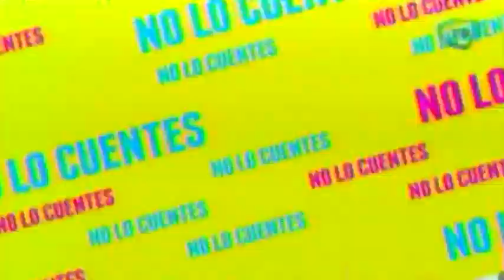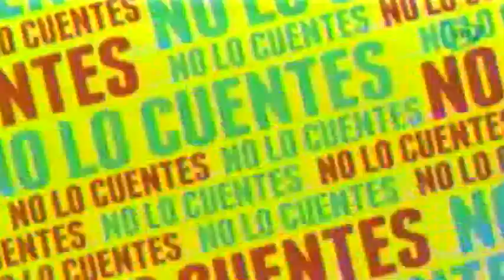Wanders Lover demandara a mánager de "Guerra de Chistes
Yered Licona, La Wanders Lover, dijo que demandará a la mánager del programa "Guerra de Chistes" por despido injustificado.

10 de septiembre 2015

Te recomendamos el siguiente video:

Radames de Jesús rompe en llanto al hablar sobre la golpiza que le dio a su exesposa